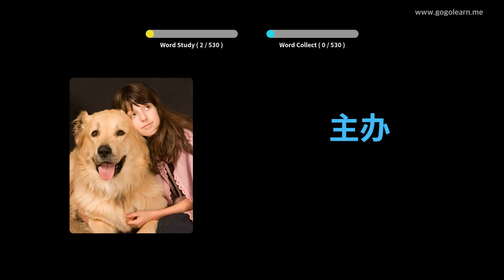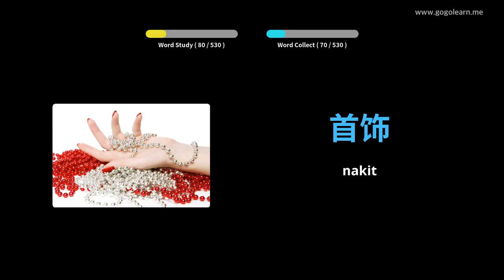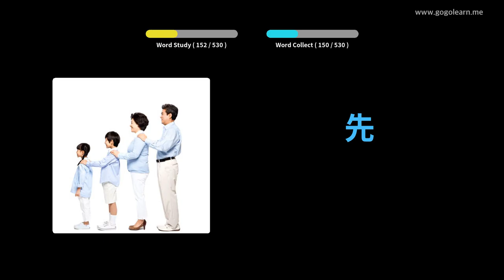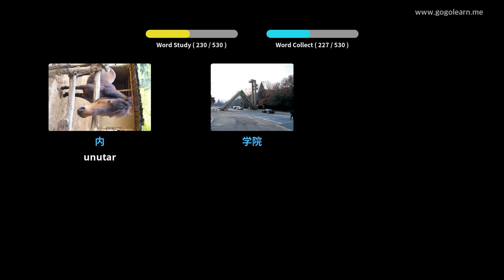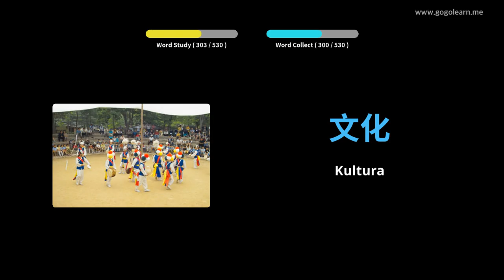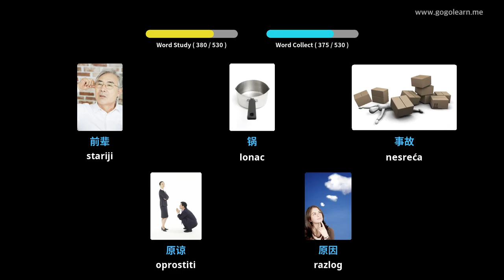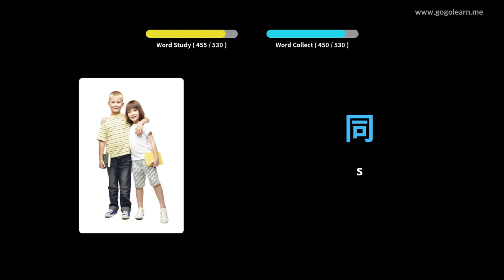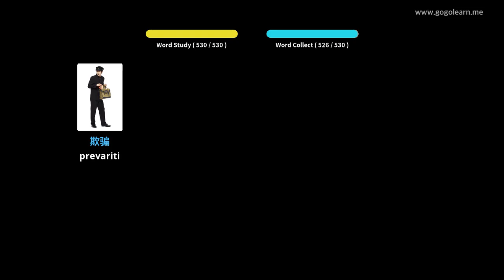Učite s kineski slikama | kineski vokabular Osnovna srednja škola | Golearn